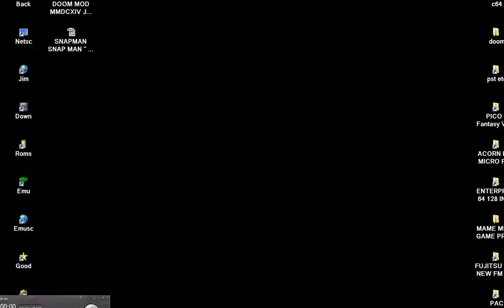CLASSIC ARCADE GAMES ACORN BBC MICRO ALIEN INTRUDERS SPACE INCADERS PROTON PANTHEON Bostjan Gra